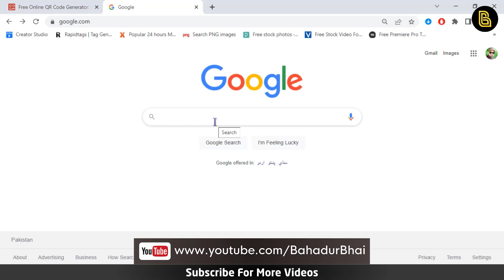How to Generate QR Code For Your Web or phone Number